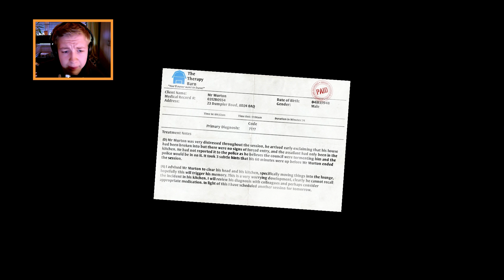I AM BREAD | Leidenschaftlich getoastet! [Facecam][HD] Let's Play I am Bread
Toast-Simulator von den Bossa Studios
Gespielt auf dem PC

--..Kleiner Hinweis..--
Dieses Spiel ist toastig